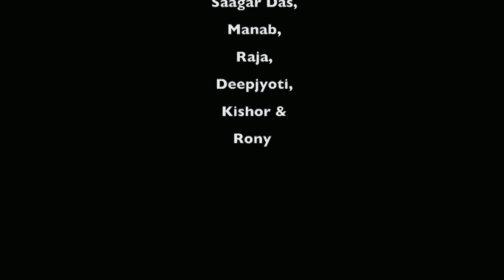Assamese Song/JOONAKO NAI....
Assamese melody song(modern)